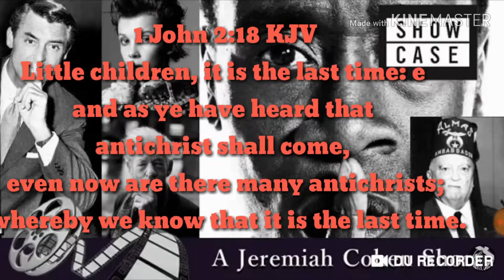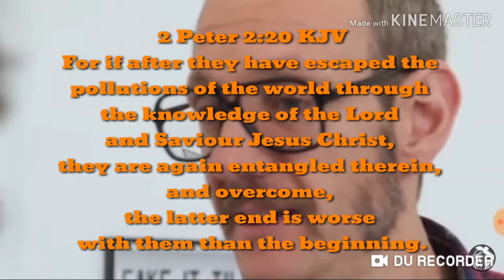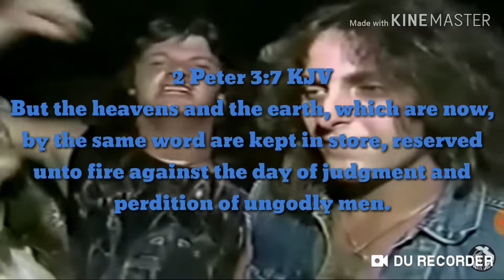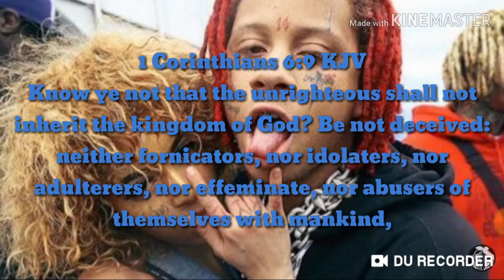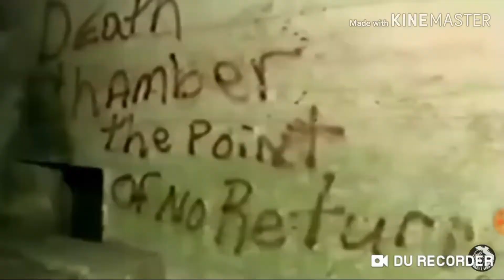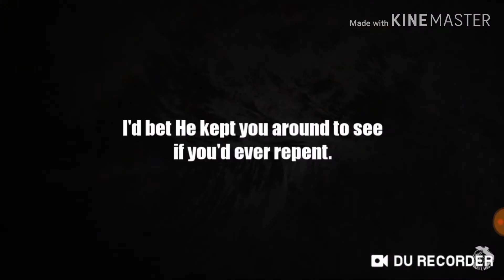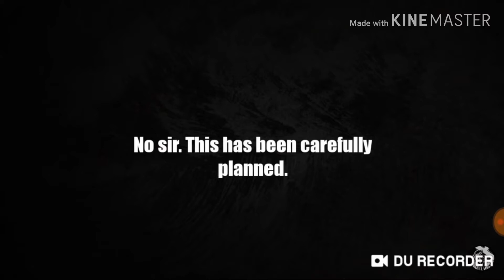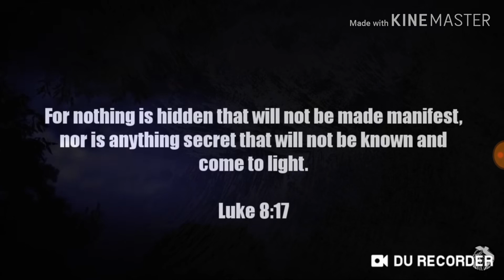H_SHOULD YOU HELP THE UNGODLY, AND LOVE THEM THAT HATE THE LORD?(JESUS CHRIST)2chr. 19:2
THEREFORE IS WRATH UPON YOU FROM BEFORE THE LORD. 2CHRONICLE 19:2